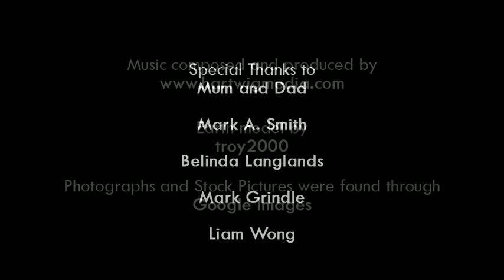Earth - Darwin's Journey - Teaser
This is the first in a series of videos I made for my Honours Project at University.

Earth is a multimedia and multiplatform project, focusing on one large story told through three points of view.

This Video focuses on the first series, Darwin's Journey and is merely a teaser for the larger series.